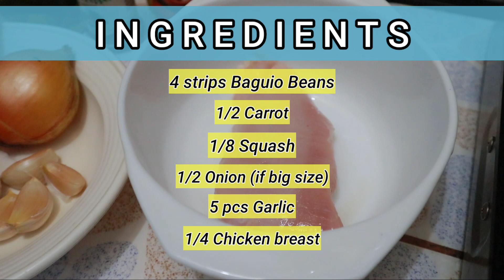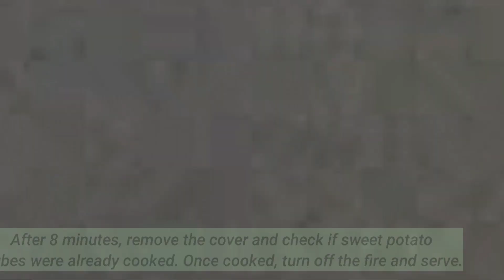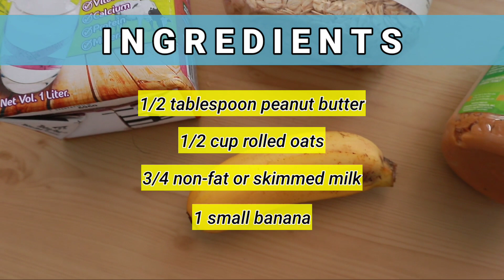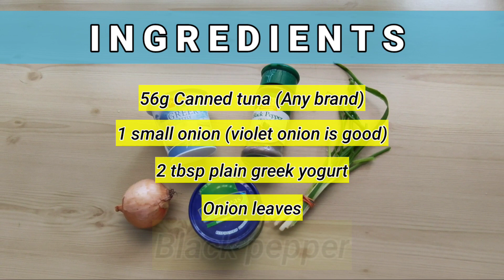4 HIGH PROTEIN MEAL IDEAS FOR WEIGHT LOSS | EASY & AFFORDABLE | HEALTHY MEALS TO LOSE WEIGHT FAST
PARA SA LAHAT NG GUSTONG PUMAYAT, BELIEVE IN YOURSELF! KAYANG KAYA NYO YAN ❤ NOTHING IS REALLY IMPOSSIBLE IF YOU PUT YOUR HEART INTO IT. 😇🙃 SO GUYS, GO LANG NG GO! 🤗😁

Hello Madla! So eto na yung 2nd Batch ng aking High-Protein Meal ideas! I hope you’ll enjoy watching this video.
upload soon the oatmeal ideas para sainyo madla!

And after watching this video, please don’t forget to SUBSCRIBE, LIKE, SHARE, COMMENT for any questions or suggestions, and CLICK THE NOTIFICATION BELL for you to be notify on all my upcoming videos. :)

Everyone is welcome to comment in my channel pero dahil ang channel ni Sarah Mae Nitro San Juan ay for good and positive vibes only, lahat ng ganitong klase ng comment ay idedelete or tatanggalin ko agad: hate speech, narrow minded comments, sarcastic comments, bullying, negativity, bashing.
Please comment politely. :)

I N S T A G R A M: @itsmesarah026

Thank you in advance Madla! Have a great day and God bless us all